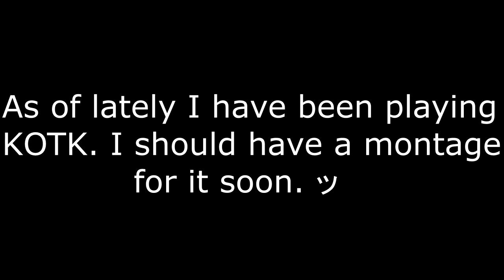Rocket League Montage 15